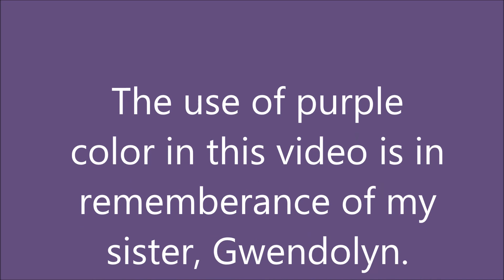TTC Cycle 4, Day 12: TTC, Weight Loss, and Hurricanes... Oh My!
Yes, I know, Cycle 4 already.  My body is still doing new things, normalizing after coming off the hormones.  I am still making progress with my weight loss, and Hurricane Irma was a major distraction.

- Trying To Conceive Planner
- Trying To Conceive IVF Planner
 - Faith, Trust, Baby Dust Journal
- Glossy Cover
- Matte Cover

 - Mail: Tamikia Alford
             2212 S Chickasaw Trail #136